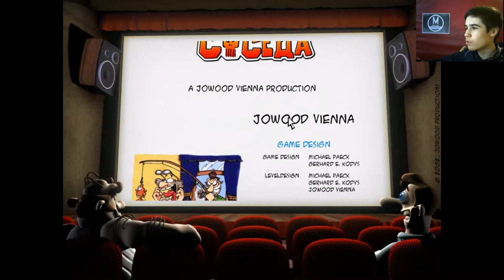Первый Сезон - Как Достать Соседа №1